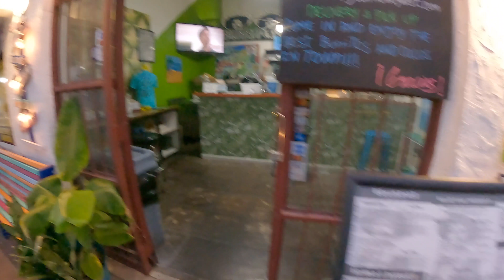Key West 1/2021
awesome vacation